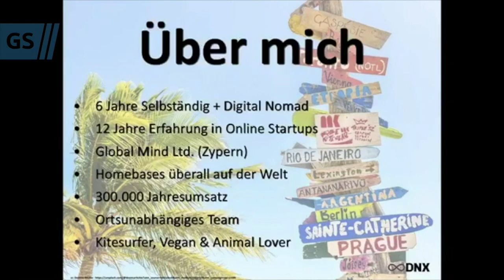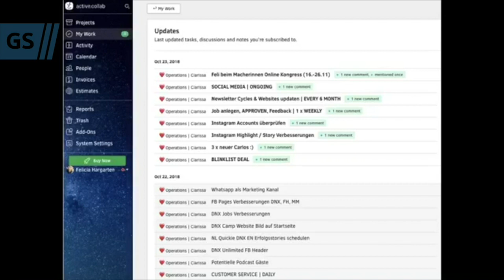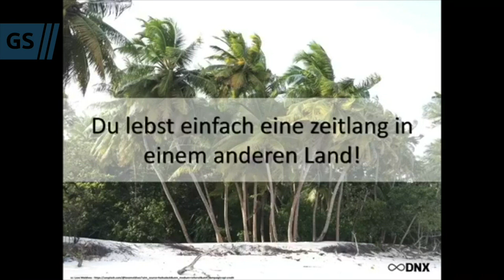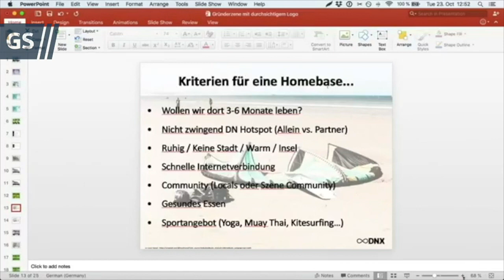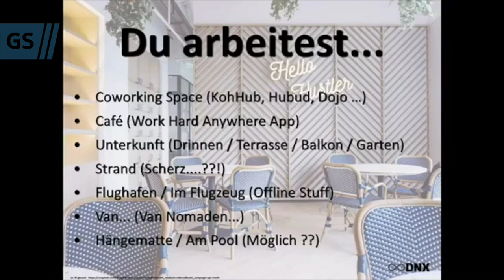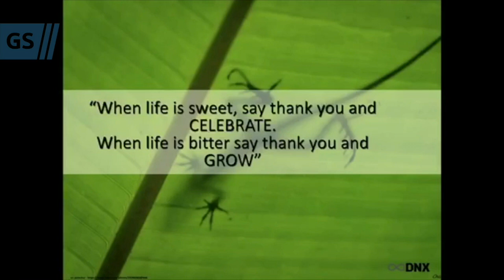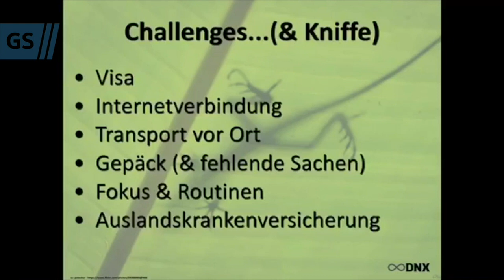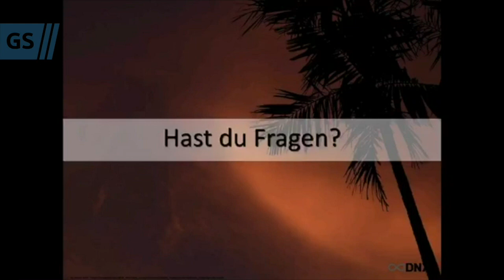So sieht der Alltag von digitalen Nomaden aus – und das sind ihre besten Tricks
In unserem Webinar berichten digitale Nomaden vom Leben fernab der Festanstellung und geben Tipps zum Nachmachen. Folge zwei mit Felicia Hargarten.

Dieses Video erschien erstmals am 22. Oktober 2018 in folgendem Artikel

Gründerszene ist das Magazin für Gründer Startups und Investoren aus der Digitalwirtschaft. Neuigkeiten und Porträts aus der Szene zählen ebenso zu Gründerszenes Inhalten wie der Austausch mit Interessierten und Akteuren.